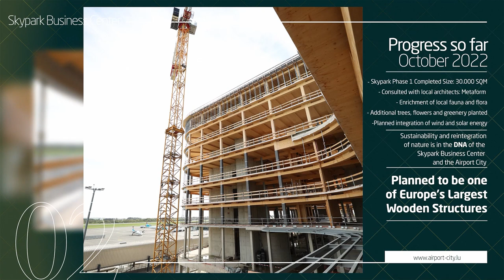Skypark Business Center at Luxembourg Airport - a glimpse into the future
The Skypark Business Center is owned and operated by lux-Airport and is the first visible milestone of Airport City, a major development surrounding Luxembourg airport. The state-of-the-art building has taken great strides in construction. The Skypark Business Center is set to create a reference building for sustainability and environmental awareness – it uses timber construction methods intended to reduce the development’s carbon footprint and a series of other devices and smart technologies that ensure the scheme’s sustainability.